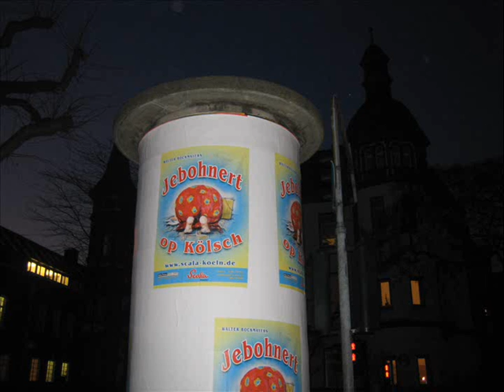GERMANY 08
Cooper School Trip To Germany 11-15 December 2008